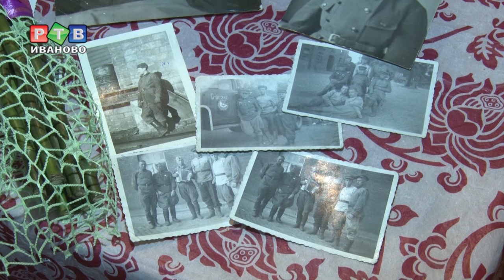Когда за плечами век…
В доме ветерана Великой Отечественной войны Игоря Митрофановича Захарова  непривычно многолюдно. И на то есть веская причина. Фронтовику, дошедшему до Берлина, кавалеру ордена Красной звезды, исполнилось ровно сто лет.